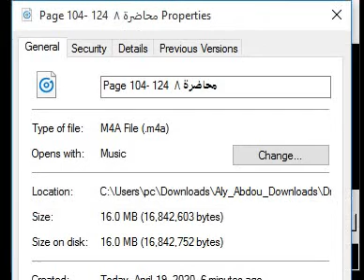الفرقه الثانيه علوم (فيزياء و كيمياء) محاضرات الثيرموديناميك (المحاضره السابعه) ( من صفحة 87 الي 99)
الفرقه الثانيه علوم (فيزياء و كيمياء) محاضرات الثيرموديناميك الخاصه بـ ا.د. حسنيه صابر (المحاضره السابعه) ( من صفحة 87 الي صفحة 99)